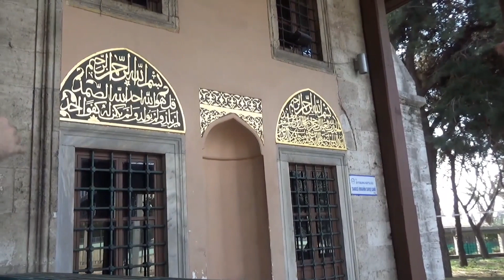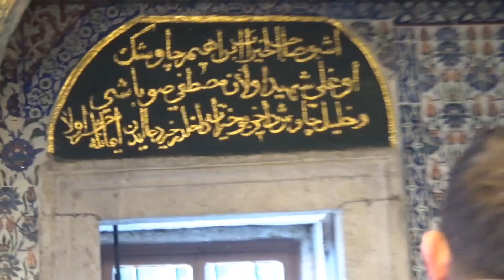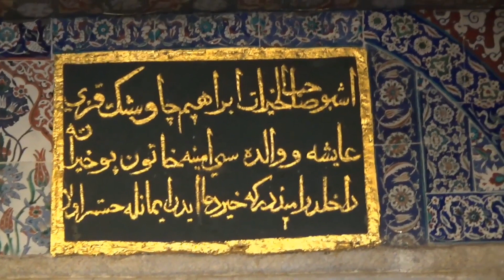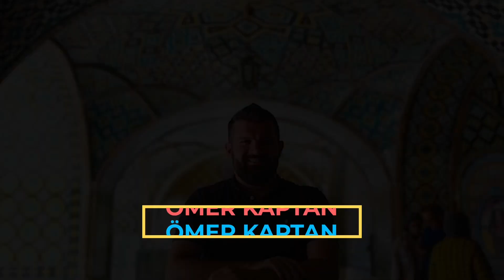Mimar Sinan Şaheseri TAKKECİ İBRAHİM camii: İstanbul’un En Güzel Hikayelerinden Biri- Ömer kaptan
Simyacı’dan
(Paulo Coelho)

Ya da Hazreti Mevlana’nın hikayesinden hatırlayacağımız bir ilginç anlatı

Arakiyeci ibrahim efendinin hikayesi

Panoramanın yakınında İstanbul surlarının önünde Romanos kapısı civarında bir mimarsinan şaheseri…